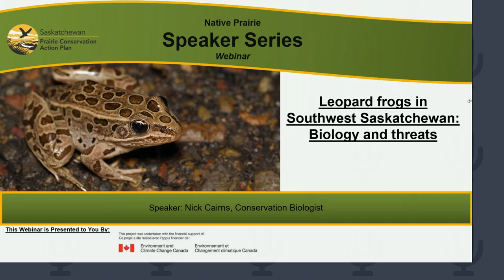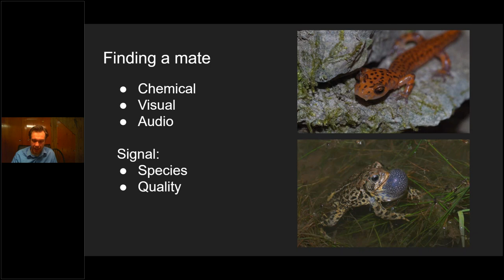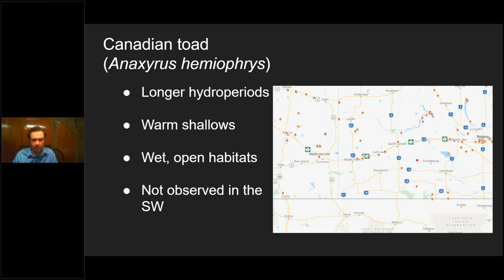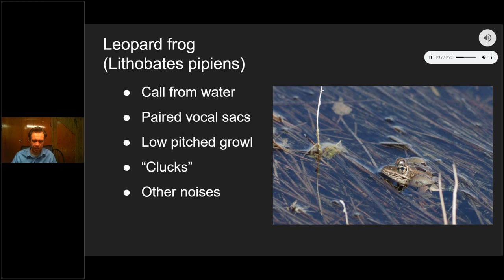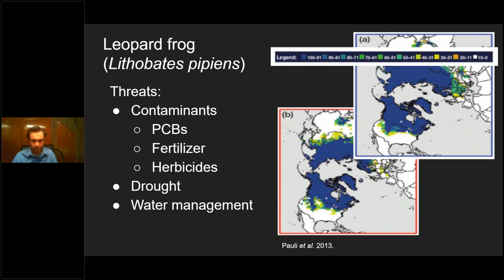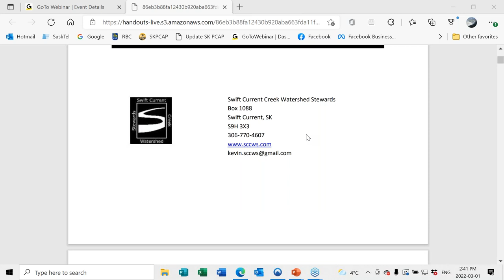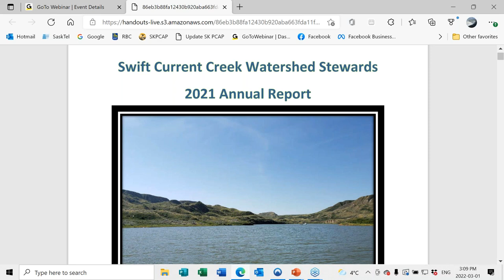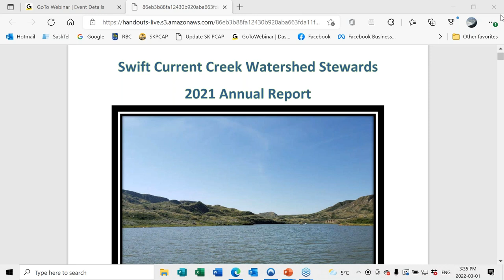Swift Current Creek Watershed Stewards Annual General Meeting and Native Prairie Speaker Series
Title: Leopard frogs in Southwest Saskatchewan: Biology and threats

Speaker: Dr. Nick Cairns, Conservation Biologist

Summary:
This presentation will  cover the different species of frogs that call the Southwest home then focus on the life history of Northern leopard frogs, looking at habitat use, seasonality and life history of this species. Finally we'll cover population declines in Western Canada, conservation concerns and potential mitigations.

About the Presenter:
Dr. Nick Cairns, is an ecologist and conservation biologist based in Val Marie in Southwestern Saskatchewan.   His focus is on the biology of the Northern Great Plains particularly the semiarid regions but he has worked in a variety of places on a diverse assemblage of taxa. Some projects include habitat use and overwintering conditions in small snakes, mitigation strategies for turtle bycatch in inland fisheries and the phylogenomics of frogs.